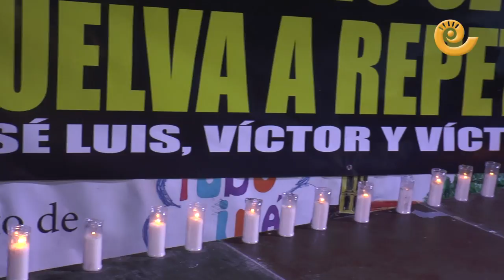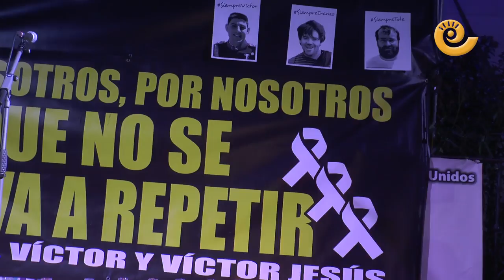Se cumplen 4 AÑOS del TRIPLE CRIMEN de ANDORRA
La plaza del ayuntamiento de Andorra ha vivido una tarde triste y emotiva para recordar el triple crimen que se cometió el 14 de diciembre de 2017. Una concentración organizada por los Amigos de José Luis Iranzo que tras cuatro años de preguntas siguen sin respuestas. Todo sigue igual excepto que el asesino Igor el Ruso fue condenado a la máxima pena posible, prisión permanente revisable. Se ha leído un manifiesto ante centenares de personas y se ha recordado el dolor de las familias en estos cuatro años.